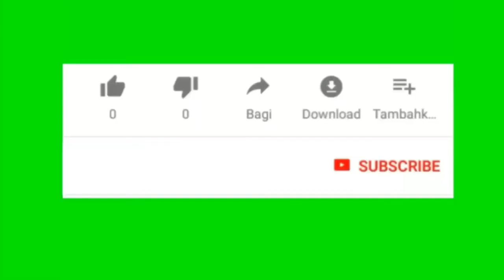DESSERT BOX TIRAMISU - CARA MEMBUAT | no oven no kukus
DESSERT BOX TIRAMISU
(resep dari Tasyi Athasyia)

Bahan :
- 400 ml whipped cream
- 1 sachet torabika duo (resep asli kopi kapal api)
- Secukupnya cocoa powder
- Secukupnya roti tawar
- 1 sachet torabika capuccino (resep asli indocafe coffeemix)
- 1 sdm minyak goreng (resep asli mentega)
- 75 ml susu cair
- 100 gram coklat batang

Toping :
- Cocoa powder
- Chocochips

Terimakasih...